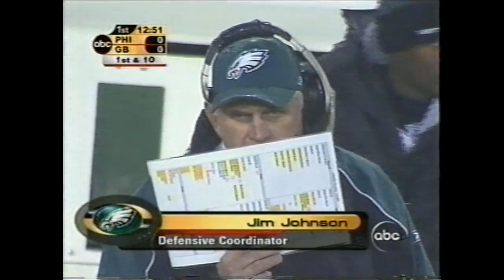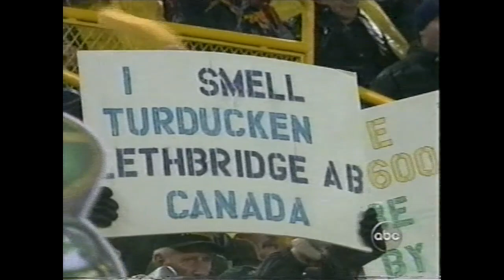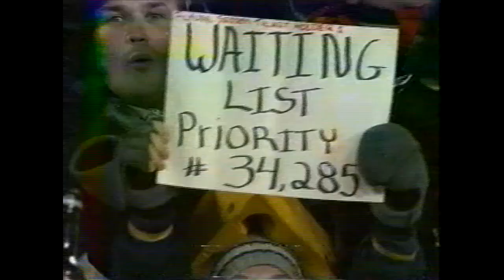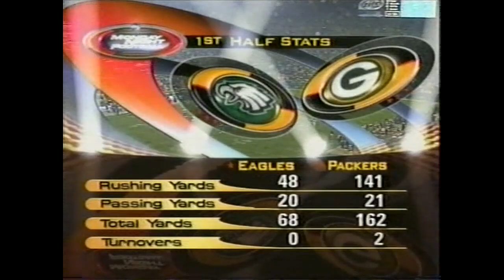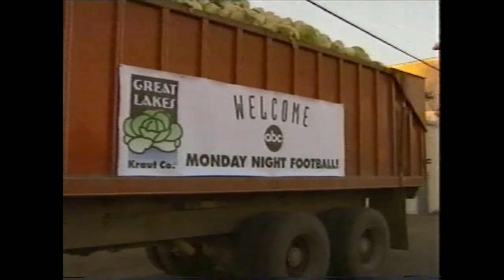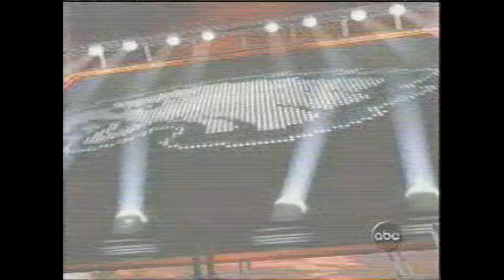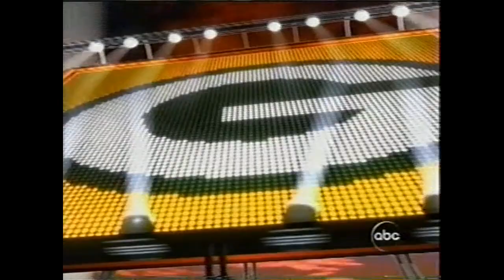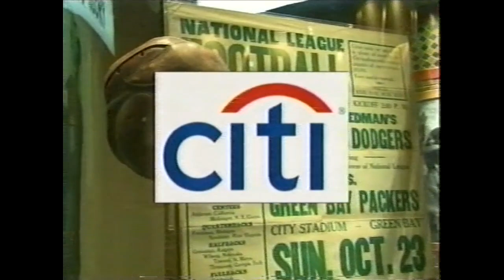2003 Week 10 - Philadelphia Eagles at Green Bay Packers - MNF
Play by Play - Al Michaels
Color Commentator - John Madden
Sideline Reporter -  Lisa Guerrero